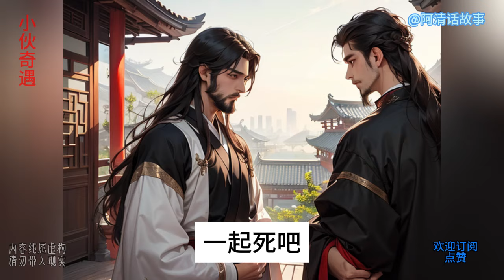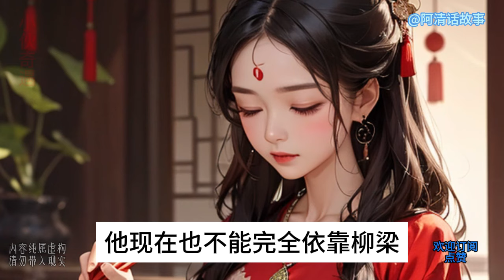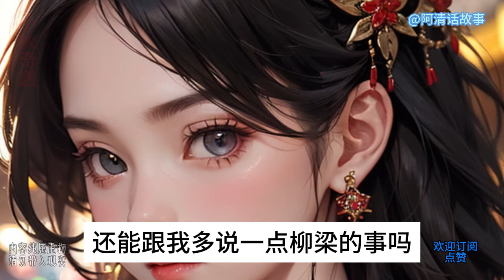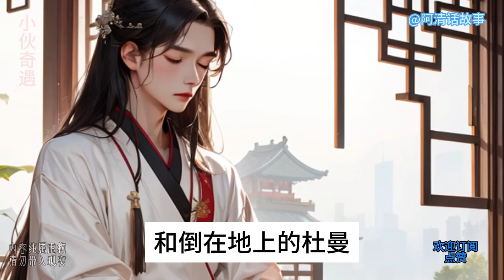Q71 最后经过一段比较惊心的飆车过程后，小伙成功甩掉了车，回到了酒店里面。中國電視劇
最后经过一段比较惊心的飆车过程后，小伙成功甩掉了车，回到了酒店里面。